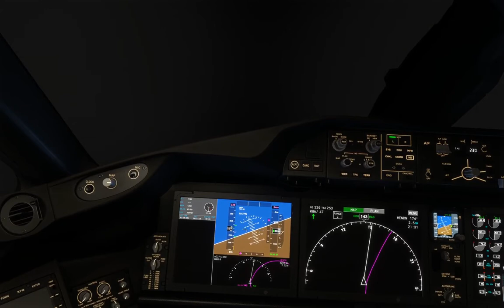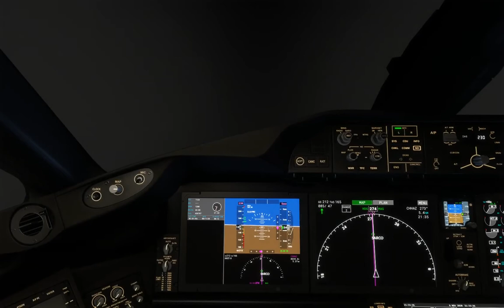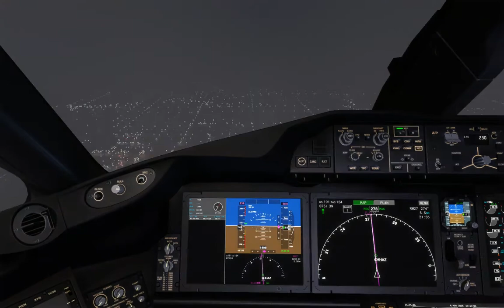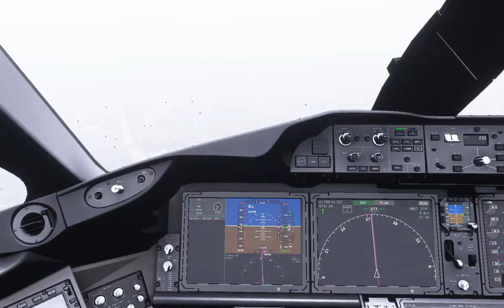FS2020 HURRICANE LANDING MIAMI FL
B787 HURRICANE WINDY STORM LANDING MIAMI FL